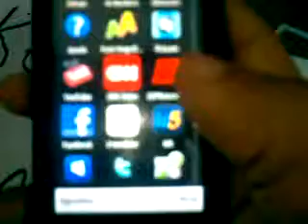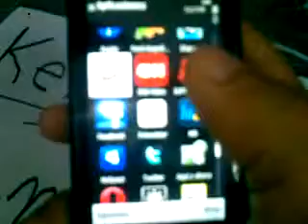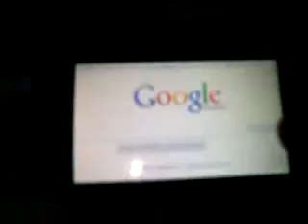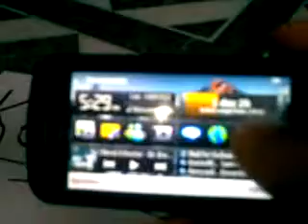Nokia C6 liberado, #45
¿Te gustó?  Cómpralo en MercadoLibre.